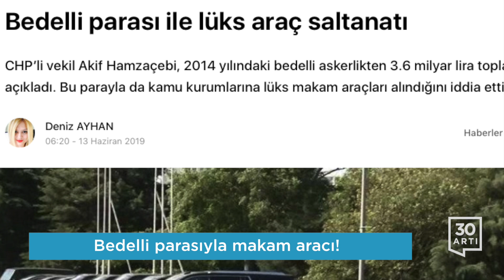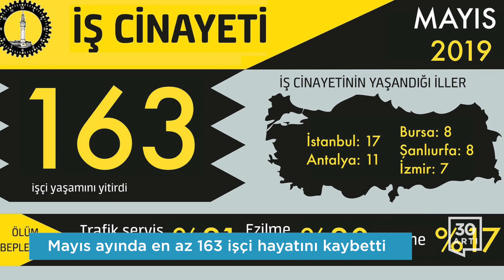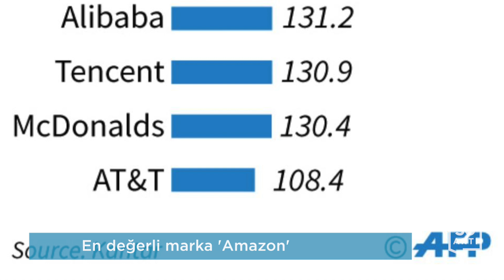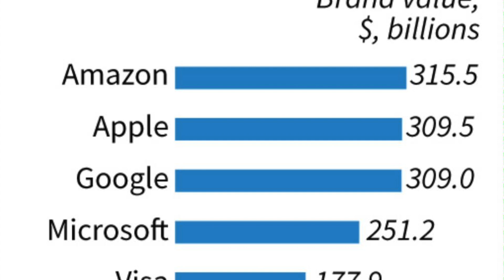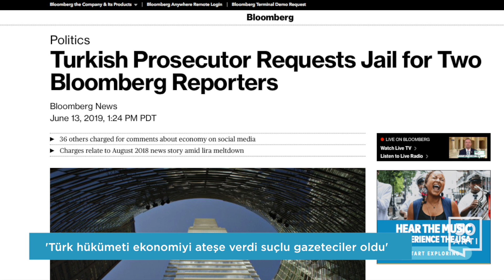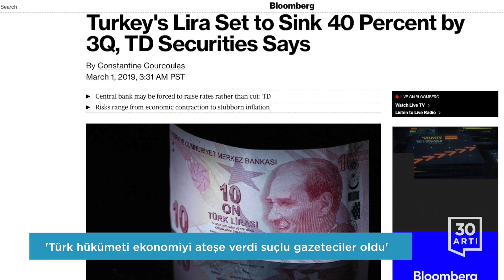Ekonomi 16 Haziran 2019